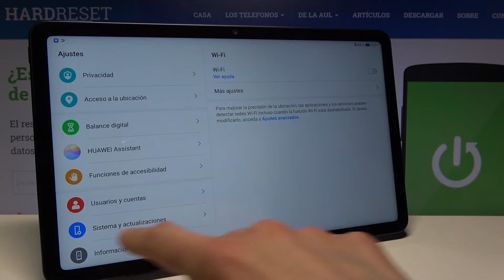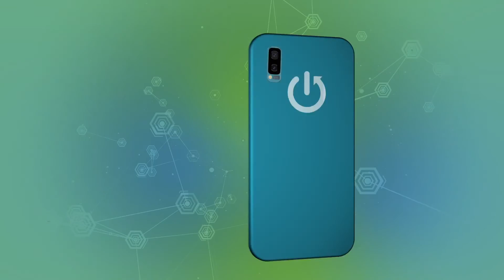Cómo restaurar de fábrica Huawei MatePad 10.4 - formatear Huawei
En este tutorial te mostramos cómo volver al estado de fábrica en tu Huawei MatePad 10.4. Sigue nuestras instrucciones y descubre cómo restablecer tu Huawei MatePad 10.4 de fábrica y cómo borrar todo de tu dispositivo Huawei.

¿Cómo restaurar Huawei MatePad 10.4 de fábrica? ¿Cómo resetear Huawei MatePad 10.4? ¿Cómo formatear Huawei MatePad 10.4? ¿Cómo borrar todo de Huawei MatePad 10.4? ¿Cómo restablecer valores de fábrica en Huawei MatePad 10.4? ¿Cómo restablecer configuración de Huawei MatePad 10.4? ¿Cómo hacer un hard reset a Huawei MatePad 10.4?